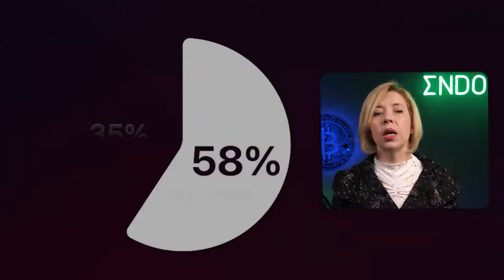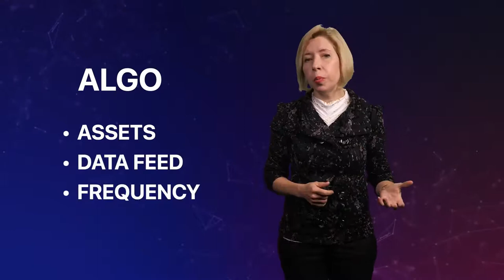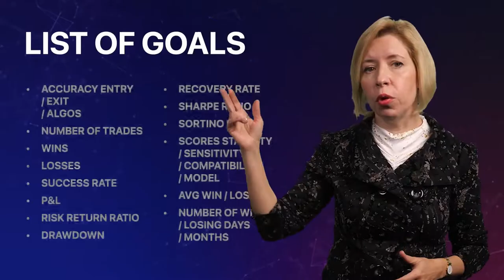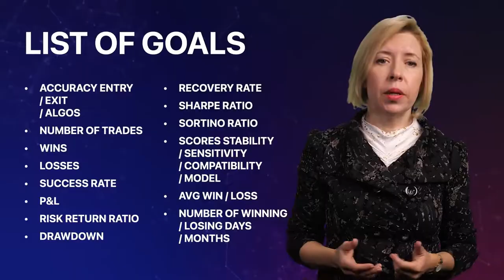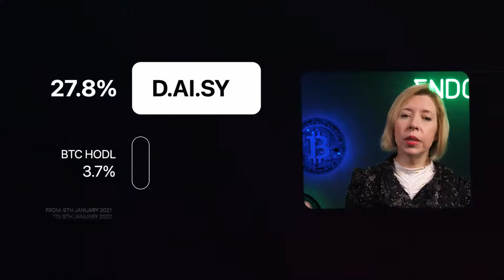Daisy Ai Dubai Speech By Dr Anna Becker The CEO of Endotech 😎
Nothing in this video is meant to guarantee or imply income or profit results in any way. Results can vary in any investment or business. Any results shown/given here are for hypothetical example purposes only and may represent exceptional, not typical results. Your results could be different.

Crypto products and NFT's are unregulated and can be highly risky. There may be no regulatory recourse for any loss from transactions.

I am not a financial advisor. This is not investment or financial advice. Seek the counsel of qualified financial advisor for such. We are only sharing personal opinion and experience for informational, educational, entertainment or documentary purposes.

Please do your own due diligence. This Strategy may not be risk-free. Past performance is not indicative of future results. Never risk funds you cannot afford to lose.